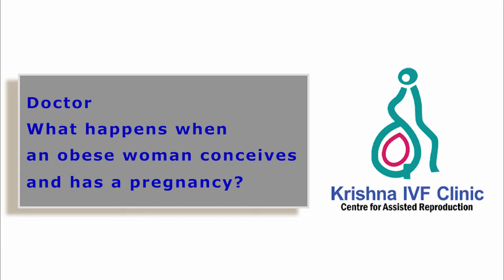FAQ in Infertility || Pregnancy outcome in Obesity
A woman who is obese, in other words, has a BMI of more than 30 has a higher chance of having a miscarriage, otherwise known as abortion when compared to a woman with a normal BMI. The 2nd thing is they are at a higher risk of diabetes during pregnancy which is also known as gestational diabetes. The 3rd is they are associated with more chances of getting hypertension during pregnancy. The 4th aspect is having a larger baby otherwise known as big-baby or macrosomia which leads to a higher chance of caesarian section and during the postpartum period, they take a longer time for their wound to heal and a longer time to recover. So obesity not only affects fertility but also affects pregnancy.